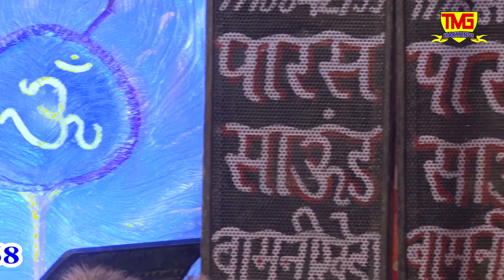पलवल माता रानी जागरण 2019 ।। मनोज शर्मा पलवल एंड पार्टी 9991268868 ।। TMG Haryanvi